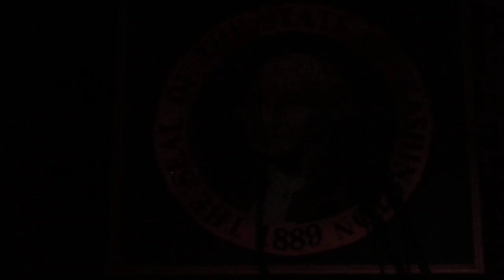The Wastelanders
Back Burner